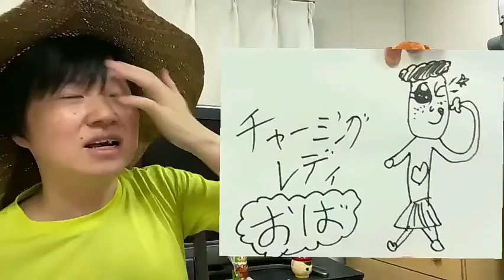チャーミングレディおば